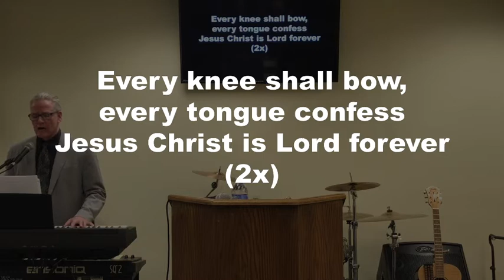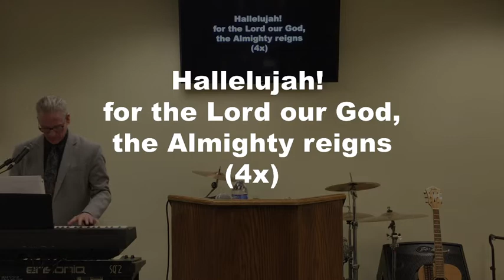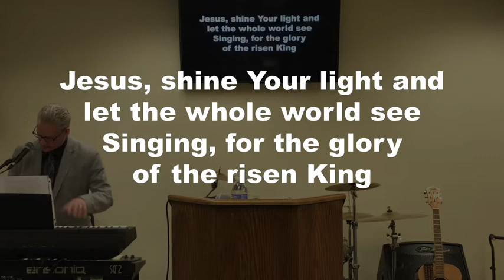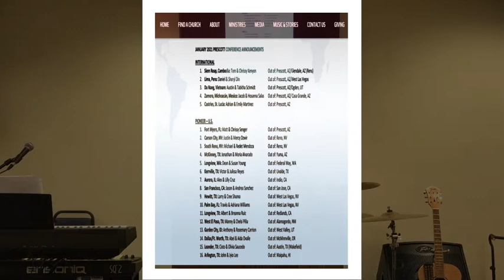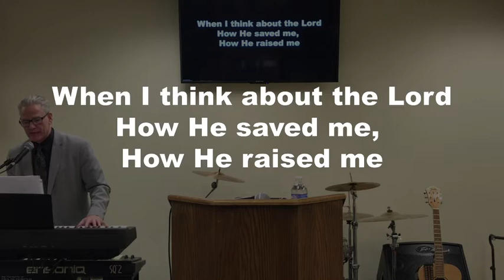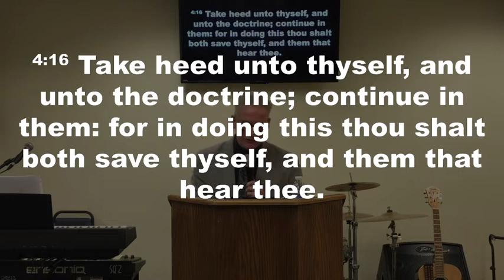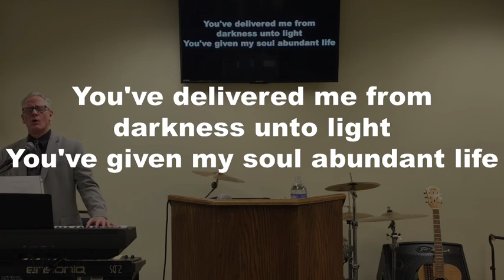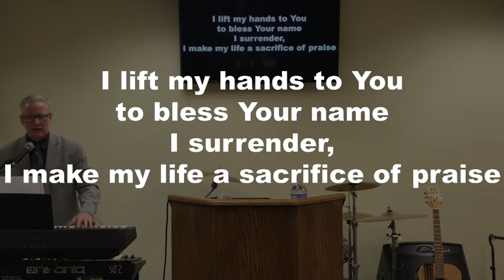"Push Yourself, Pull Others" Sunday Evening Service 1/31/2021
"Push Yourself, Pull Others" Greece Potter’s House